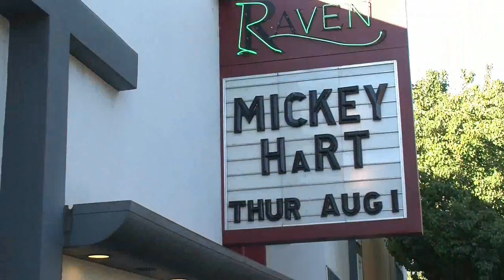Mickey Hart's Brain on Music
Former Grateful Dead drummer Mickey Hart is working with neuroscientist Dr. Adam Gazzaley to understand how music affects the brain. The project aims to use the power of NVIDIA GPUs to analyze brain activity in real time.